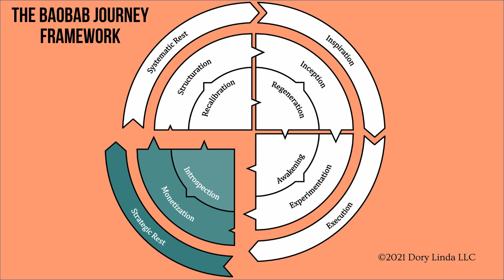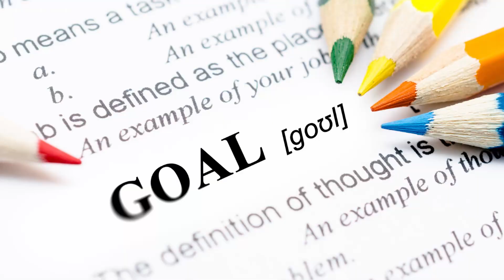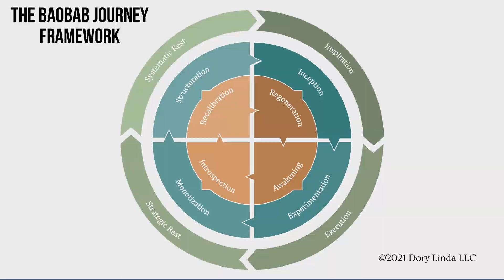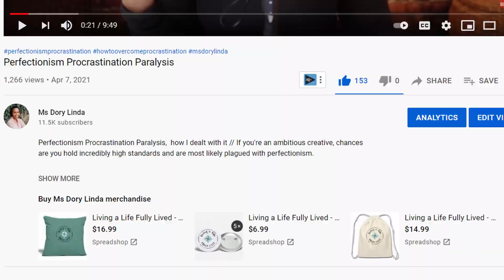2 Tips For A More Productive Online Business Without Losing Yourself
In our digital world, entrepreneurs have abundant options for making money online; if you're a creative entrepreneur, then I'm sure you can relate. But life is not all about making money; it's also about creating meaning and doing things we love. So how do we make money without losing ourselves in the toxic productivity and ending up hating the process of what we are doing?

We've all heard the quote, "Work smarter, not harder," but saying it and doing it are two completely different things. For many time-starved entrepreneurs, "toxic productivity" becomes an end in itself. And that's how you get sucked into the same productivity black hole as everyone else -- sacrificing precious time on projects that ultimately add no value to your life.

We spend all our time trying to make money, but what if we don’t enjoy the process? In this video, I share my perspective on creative entrepreneurship in a world where money and success are constantly pushed as more important than personal satisfaction. You'll walk away with two tips you can implement and see a change if this is something you've struggled with and a goal focus that will sustain you long term.

Doreca Delbridge [Ms. Dory Linda]

▼▼ ABOUT ME
I’m Doreca Delbridge, MSc, a Business Psychologist who has spent the past 15+ years helping people to design lives and brands that accentuate their uniqueness. I believe we all have distinct strengths that, when appropriately utilized, give us the competitive edge to stand out in the marketplace. If you resonate with my point of view and want to explore an opportunity to work together, then see the  ‘work with me’ section below for current open opportunities to work with me.

Have you introduced a high-quality offer that’s struggling to gain traction while competitors who cut corners frustratingly steal the spotlight? That's where I come in. I help forward-thinking personal and corporate brands like yours cut through the noise and strategically use psychology to position your next big thing to captivate discerning consumers—ensuring your unique value resonates louder than any gimmicks. Click here to find out if I can help you reclaim your authority and secure your place in the spotlight!